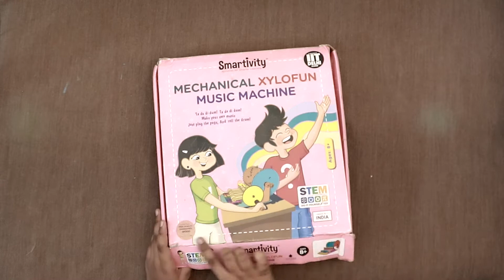Smartivity Mechanical Xylofun Music Machine complete installation and review | Activity Game for Kid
Activity Game for Kids Smartivity Mechanical Xylofun Music Machine complete installation and review.

Smartivity Mechanical
Smartivity Mechanical Xylofun
Smartivity Microscope
Smartivity Robotic Mechanical Hand
All Smartivity toys